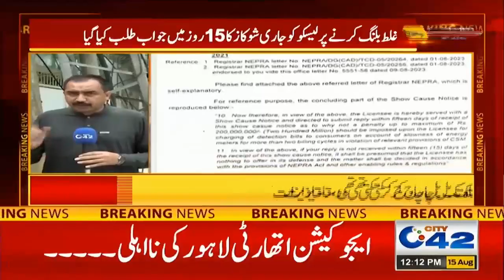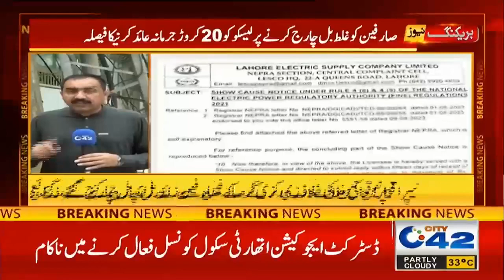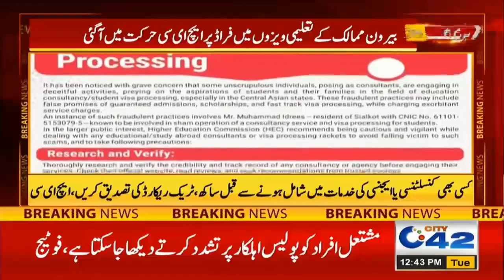12PM News Bulletin | 15 August 2023 | City42 News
12PM News Bulletin | 15 August 2023 | City42 News